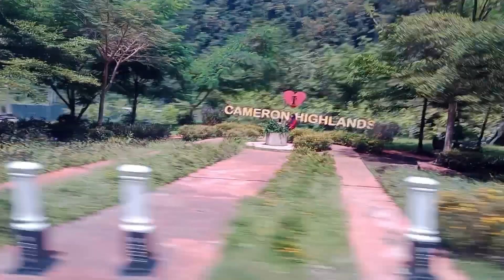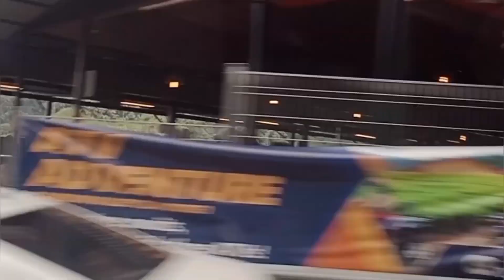Travelling with friends from Kuala Lumpur to Cameron Highland Malaysia/holiday